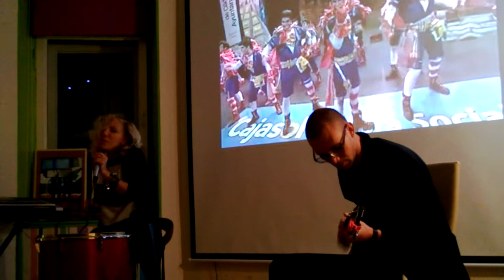The Dog - Superhero (soft version)